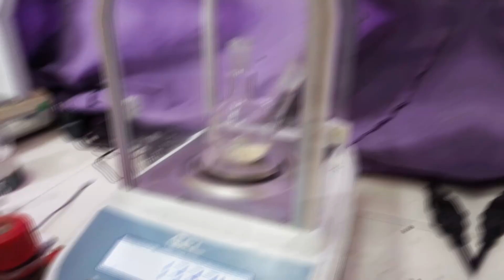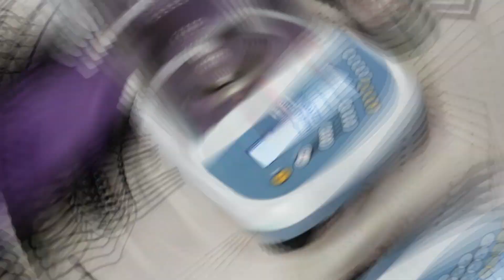[KO-IPB × SMAKBO] Episode 1 Sintesis Orto dan Para Hidroksi Asetofenon featuring Zahra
Siswa PKL di Lab KO
Nama: Siti Zahra Khairunnisa
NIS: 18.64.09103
Sekolah: SMAKBO
Pembimbing sekolah: Nur Zamila, M. Si